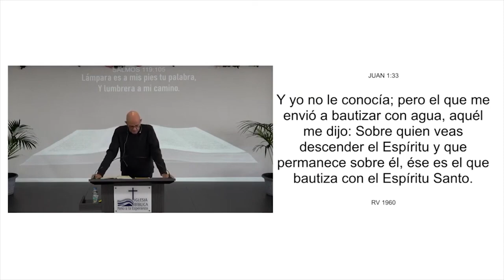24 ARMONIA DE LOS EVANGELIOS